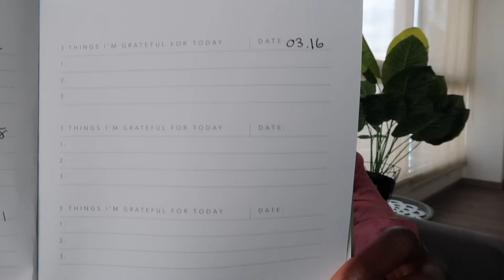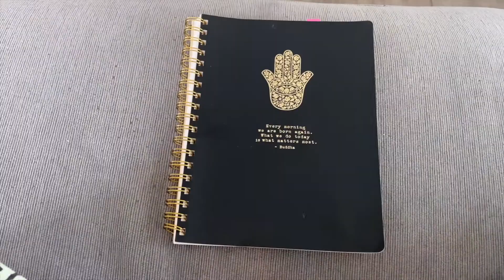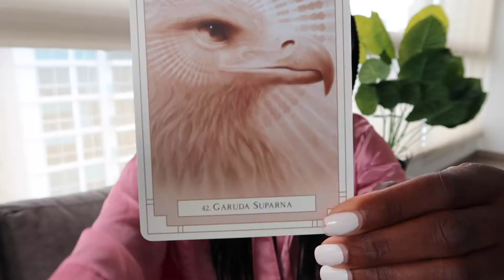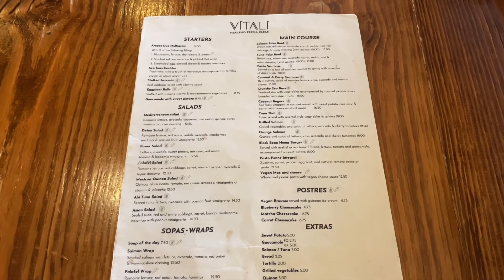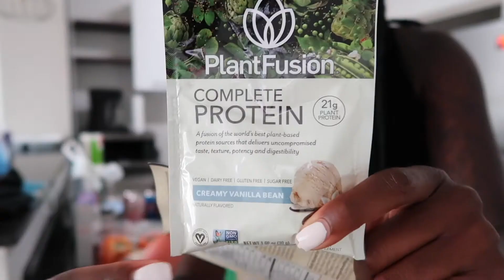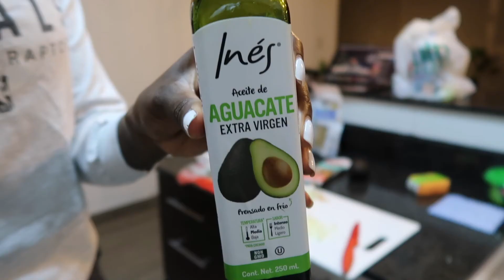trying to become "THAT GIRL" for a day | vlog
HELLO! ❤️

TIMESTAMPS

6:22- Morning routine
22:09- Getting ready to go to the gym
24:25- Ready for lunch
28:15- Grocery shopping haul
35:34- Starting work
40:07- A reel I found that relates to my current situation/why I’m able to “flow” throughout the day
42:45- Workflow
44:10- Making dinner
45:05- Night yoga/stretch
46:09- Outro chat/My thoughts about being “that girl”

xo
Music | Be Alright by Declan DP

🎵 Track Info:

Title: Be Alright by Declan DP